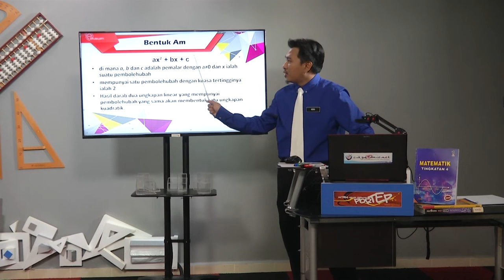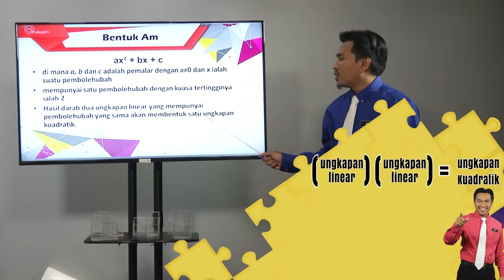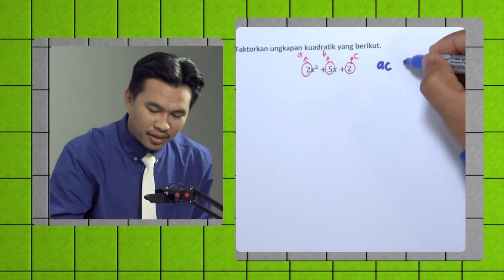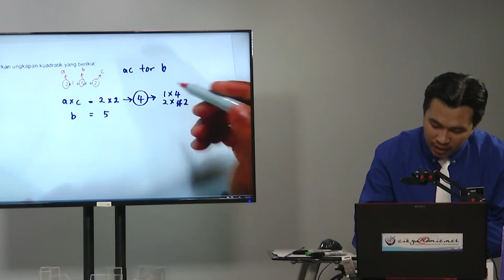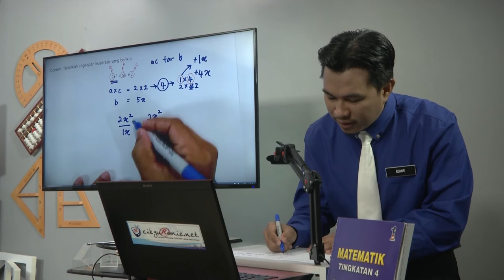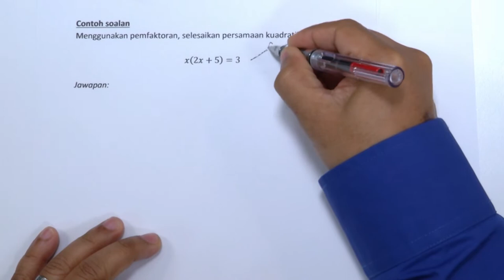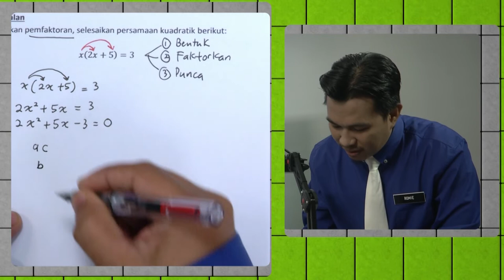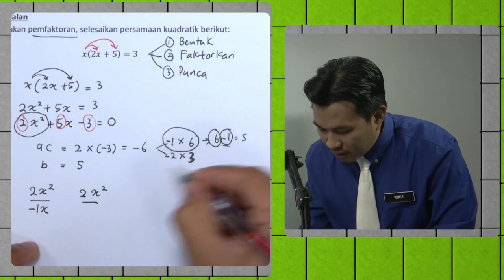E Tuisyen SM T4 Matematik Kuadratik 2 | KPM 0837